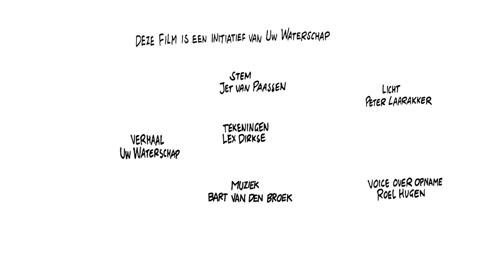Werken aan schoon water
Uw waterschap zuivert niet alleen huishoudelijk afvalwater, maar ook industrieel afvalwater. Na het zuiveren is het water weer zo schoon, dat het terug de natuur in kan.